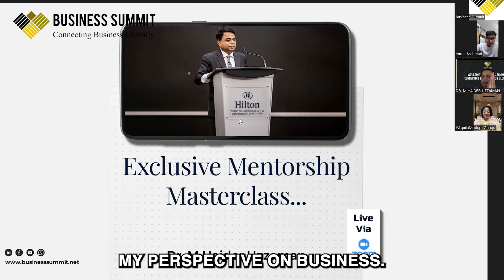How Lima been transformed with the Mentorship by Dr. M Haider Uzzaman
Discover the incredible transformation of Lima through the mentorship of Dr. Haider! 🌟

In this inspiring video, we delve into how Dr. Haider’s visionary guidance has reshaped the community, empowering local leaders and driving sustainable development. From revitalizing education to fostering economic growth, see firsthand how Lima has become a beacon of progress and innovation.

🔹 Education: Learn about Dr. Haider’s innovative programs that have revolutionized local schools, providing students with the tools and opportunities to thrive.
🔹 Entrepreneurship: Witness the rise of new businesses and the entrepreneurial spirit ignited by Dr. Haider’s strategic mentorship.
🔹 Community Development: Explore the revitalized neighborhoods and public spaces that now serve as hubs of community engagement and cultural pride.
🔹 Sustainable Practices: Understand the sustainable practices introduced, promoting environmental stewardship and long-term prosperity.

Join us on this journey of transformation and hope, as we celebrate the positive changes in Lima inspired by the dedicated mentorship of Dr. Haider.